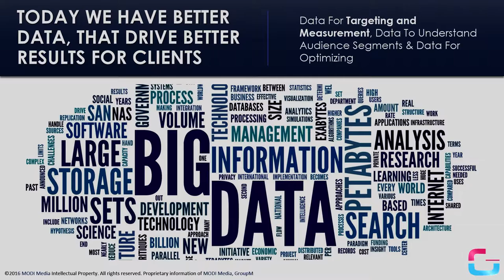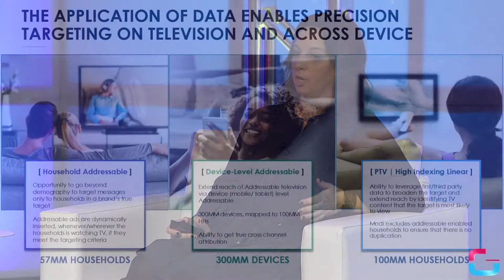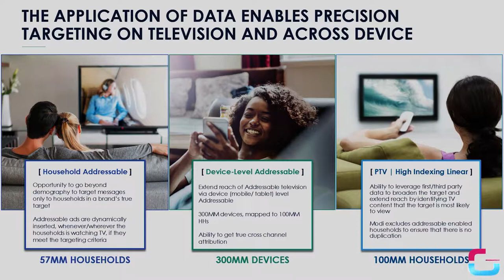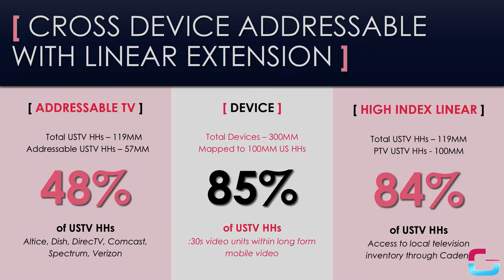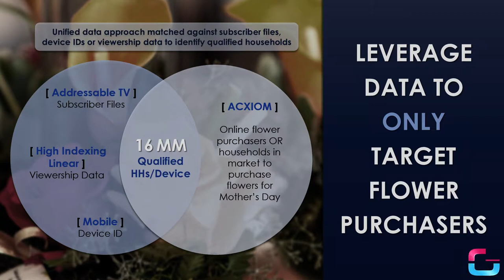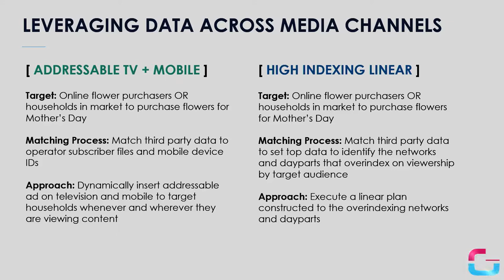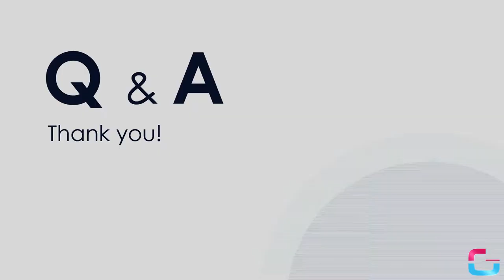GABBCON NY 2/22/2017 Data Rich Targetting For Next Gen Advertisers, A Case Study In Success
Join executives from Cadent and Modi Media for a deep dive into how advertisers can go beyond age and gender to reach a brand's strategic target using audience-indexing.